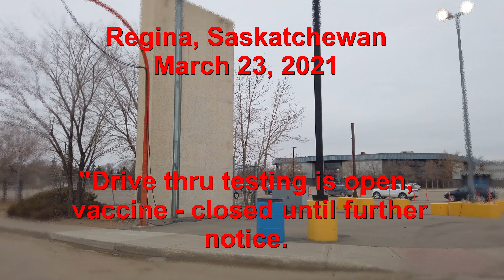2021-03-23 Regina today (covid-19 .. drive to the drive-thru vaccine center)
Regina, Saskatchewan March 23 2021 We drove to the covid-19 drive-thru vaccine center.
they ran out of vaccine.

Jump points to March 23 of previous years